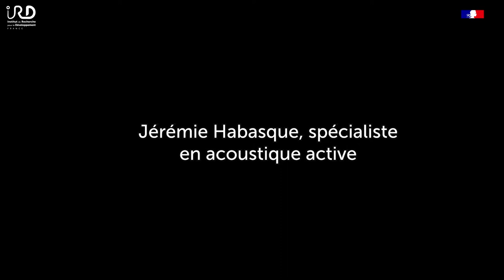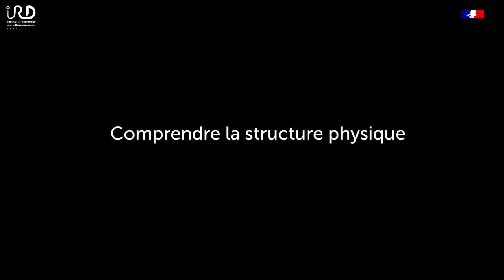Des ondes à l'écoute des océans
Il n’y a pas que le coup de filet pour étudier la faune marine, son abondance et pour caractériser la répartition des organismes dans le milieu océanique. Les spécialistes en acoustique active utilisent des ondes, envoyées en permanence par les sondeurs de navires durant les campagnes océanographiques, et dont l’écho émis à la rencontre de poisson, plancton ou bulles, est analysé. Ces données permettent de connaitre l’état des populations et leur distribution dans la colonne d’eau. Couplées à l’enregistrement des paramètres physiques du milieu, elles fournissent des informations précieuses sur le fonctionnement des écosystèmes marins.

Réalisatrice Carole Filiu Mouhali - IRD
Journaliste Olivier Blot
Entretien  Jérémie Habasque,  spécialiste en acoustique ecosystémique
UMR LEMAR (Université de Bretagne Occidentale / IRD / CNRS / Ifremer)
Images Carole Filiu Mouhali - IRD
IRD Audiovisuel - Jean-Michel Boré;Gildas Roudaut - IRD; Sébastien Hervé - UBO
MusiqueCinematic Fairy Tale Intro Sketch by Gregor Quendel

Le laboratoire des sciences de l’environnement marin (LEMAR) est installé à Brest, mais il mène des recherches sur toutes les mers du monde. Regroupant des écologistes, des biologistes, des bio-géochimistes, des chimistes, des physiciens et des juristes de l’environnement marin, il conduit des travaux sur des thématiques tant de recherche fondamentales que porteuses d’enjeux sociétaux. Il contribue ainsi à la réalisation des Objectifs de développement durable (ODD), à la mise au point d’innovations en lien avec le monde économique, à l’appui aux politiques publiques en matière de préservation de l’environnement et à la formation dans le domaine des sciences de la mer et du littoral.